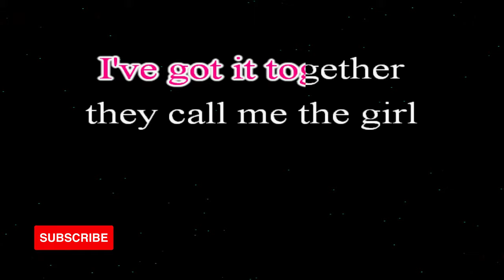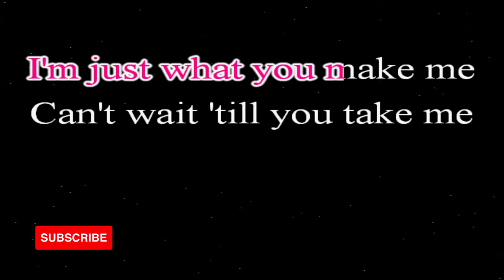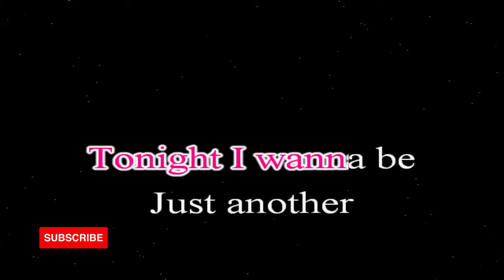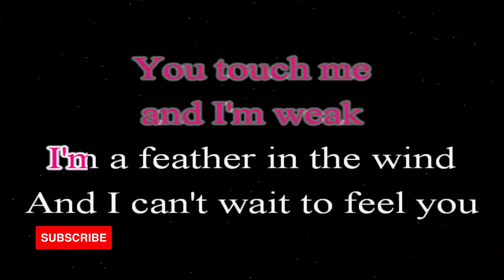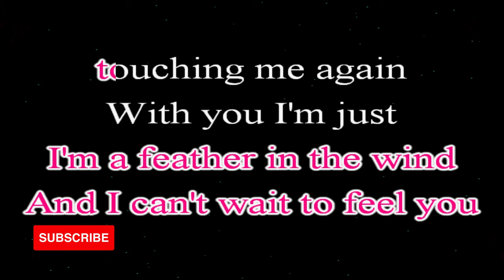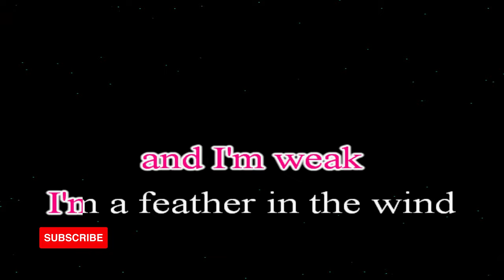Just Another Woman in Love KARAOKE by Anne Murray 4K HD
Song: Just Another Woman in Love
Original Artist: Anne Murray